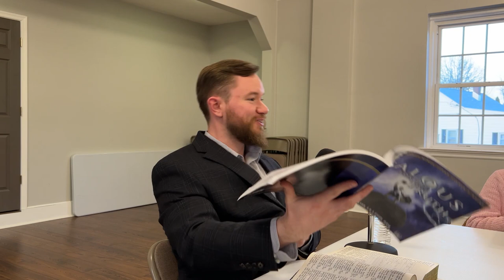Zealous for Truth Study: Week 6 (Tuesday Night Bible Study)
This lesson continues into 2nd Peter, finishing up the lesson from last week on the topic of Balaam and continues ahead into chapter 3 where Peter gets to the positive affirmations of the correct teaching.